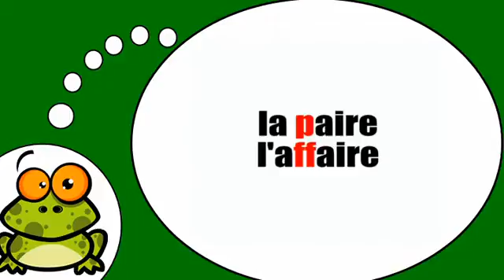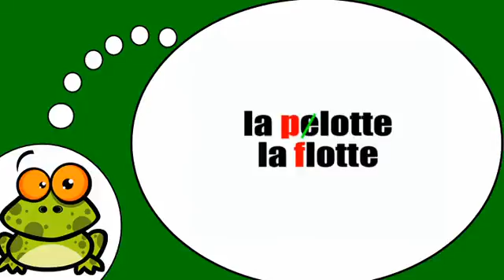Khanhom rean barang # Phonétique = Opposition p = f